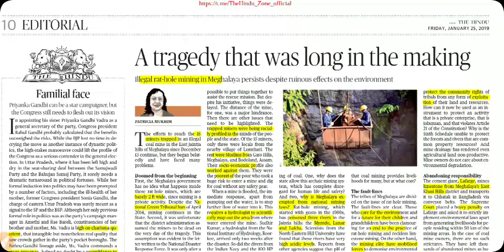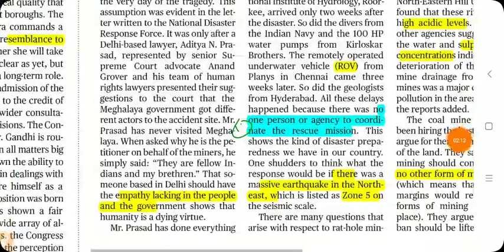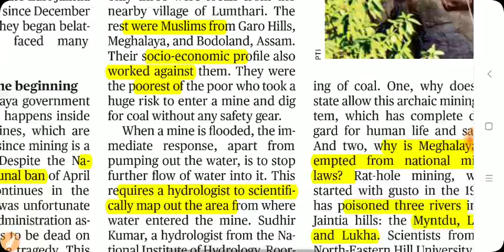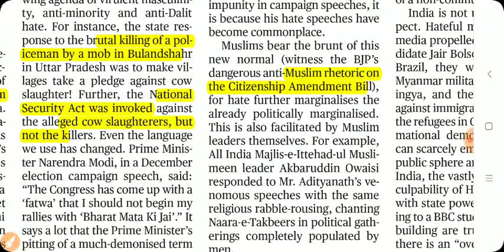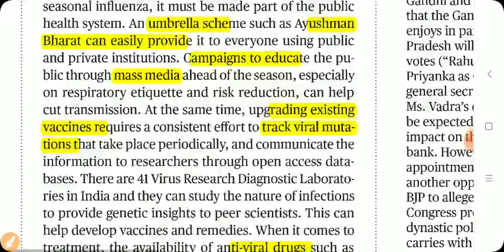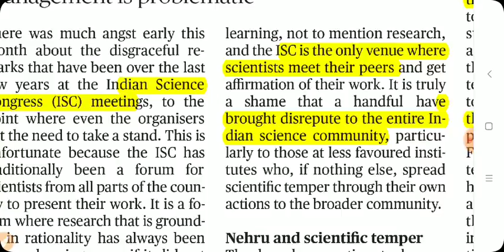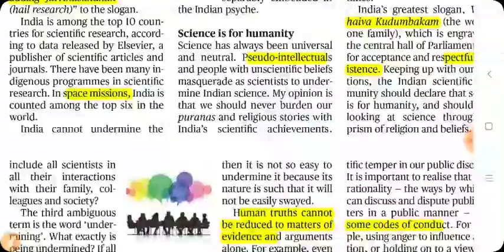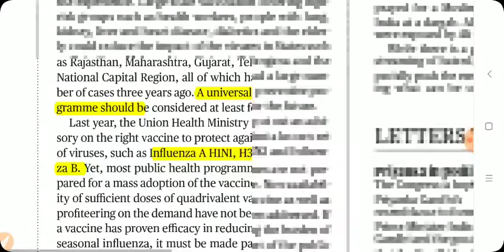Jan 25th THE HINDU EDITORIALS ANALYSIS IN TAMIL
1.Rat hole mining problems 2. Health (influenza & preparation) 3. Hate speech 4. Scientific temper in India 5. Threats to Indian federalism